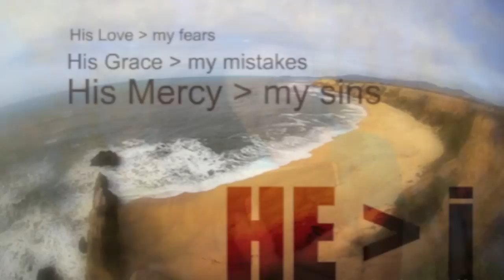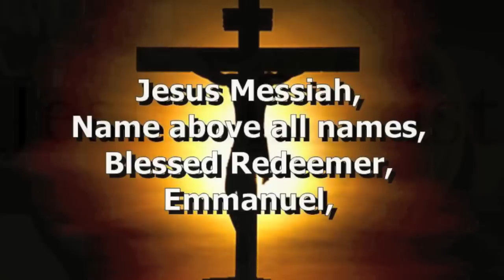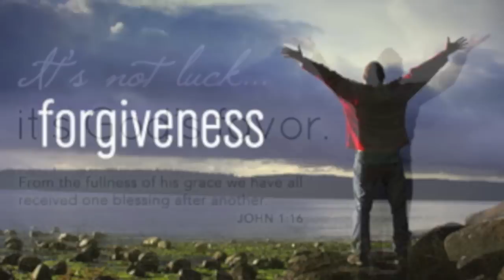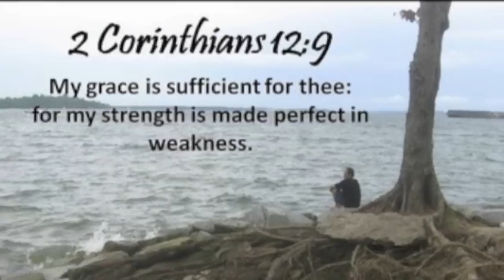The Straight Gate Mass Choir "Jesus What A Beautiful Name"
This track is from the 2003 CD entitled "Expeciations: I'll Praise".

Lead Vocal: Dana Powell